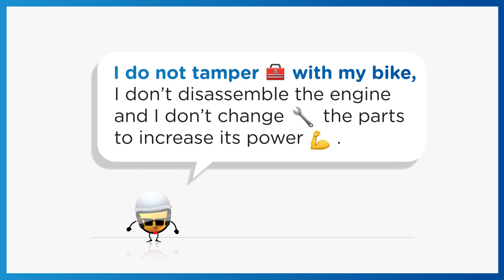Helmet4Life, principle nb.4: I maintain my motorcycle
To drive safely, I check the brakes, the tire pressure, the mirrors and lights, I lubricate my chain every 430 miles and I never tamper with my bike.